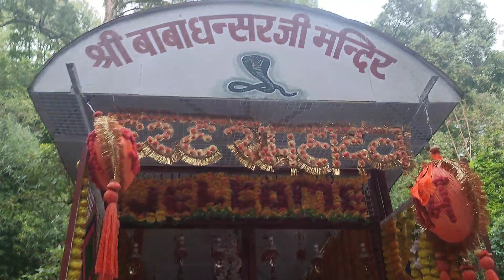Baba Dhansar temple • katra से 15 km की दूरी पर स्थित बोले नाथ का मंदिर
Place to visit near vaishno devi katra / Vaishno devi yatra 2023 / visiting places near vaishno devi

in this vlog, I have shared top 4 places to visit near vaishno devi under 10 to 15 kilometer the name of places are Baba Dhansar katra, jitto baba katra, nau devi mandir katra, chamunda devi katra. In baba dhansar temple you can see a very beautiful waterfall, shiv gufa, dhansar baba mandir xu0026 beautiful river. In Jeeto Baba Mandir you can know the story about Jeeto Baba and also see the waters generated by Mata Rani after being pleased with Jeeto's devotion after this in nau devi mandir you can see nine sisters of mata vaishno devi in the form of Pindi ( पिंडी रूप ) also you can see shiv gufa here where load shiva and his family are available at last in chamunda devi you can worship maa chamunda from where you can see trikuta hill the tample of maa chamunda has established by Yudhishthira.
all these places are very beautiful and best one to visit near vaishno devi

place to visit near vaishno devi 2023
place to visit near vaishno devi katra
place to visit near vaishno devi
place to visit near vaishno devi mandir
tourist spot near vaishno devi
visiting place near vaishno devi
place to visit in karta Jammu
Baba dhansar temple Katra
jitto baba mandir katra
nau devi mandir katra
chamunda devi mandir katra
वैष्णो देवी के आस पास घूमने की जगह
कटरा में घूमने की जगह
भारत में घूमने के लिए अच्छी जगह